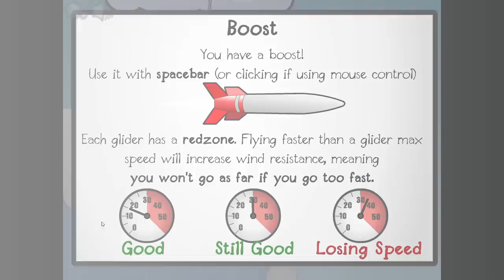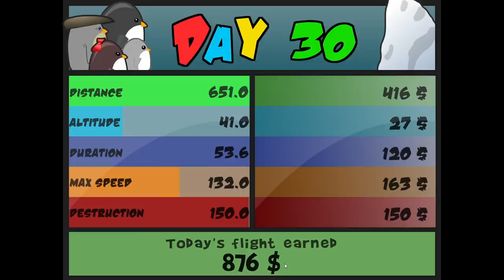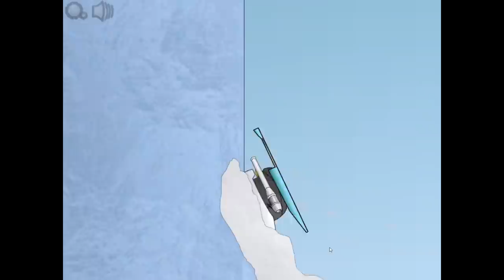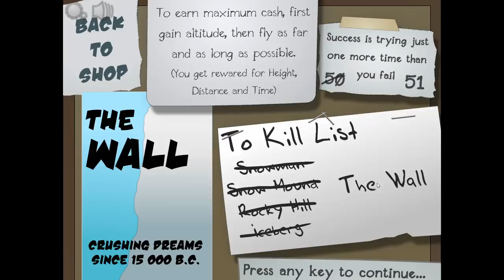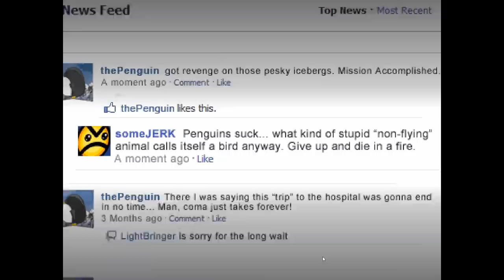NUCLEAR MISSILES Make Everything BETTER in Learn to Fly 2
Today, we're back in Learn to Fly 2 to teach those icebergs a lesson with nuclear missiles!

ABOUT: Learn to Fly 2
You're a penguin, you learned how to fly... but then icebergs stopped you and crushed your dreams. Now you're back for revenge! Upgrade your tools and use sleighs, gliders, and even nuclear missiles to accomplish your goal!